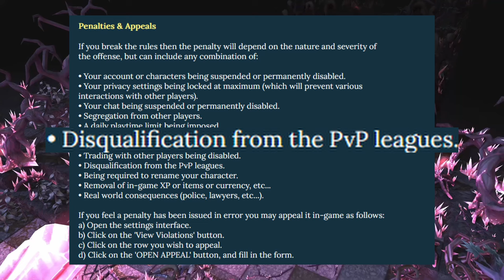Brighter Shores - CONFIRMED LEADERBOARDS & PVP LEAGUES COMING!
Brighter Shores, the new and anticipated MMORPG, is stirring up excitement across the gaming community as fans eagerly await updates on its release and gameplay features. With Brighter Shores MMO shaping up to be a captivating experience, gamers are buzzing about potential PvP modes, leaderboards, and combat mechanics that could make it a unique entry in the world of online multiplayer games. Leaks and rumors have hinted at an immersive Brighter Shores Beta, possibly with closed beta access in 2024. Some fans are even comparing its gameplay elements to Old School Runescape (OSRS), hoping for a nostalgic yet fresh experience in the Brighter Shores world. As we look forward to Brighter Shores officially coming to life, the growing community keeps an eye on all the latest news, eager for any confirmed details and gameplay reveals that show how this new game will set itself apart from the rest.